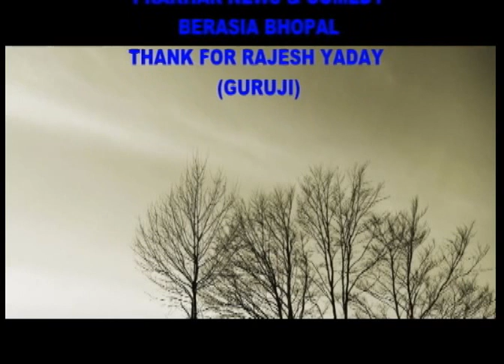BERASIA BHOPAL KA DANGAL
THE DANGAL OF BERASIA CITY DIST.BHOPAL IN M.P. INDIA
12/02/2017